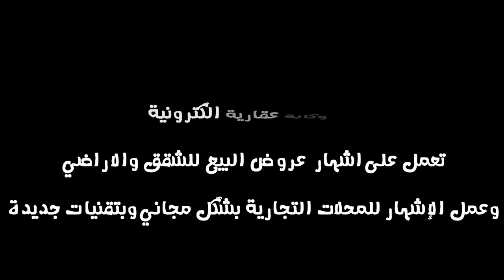جولة في أفضل المدن الشمالية - المضيق - مرتيل ( Morocco : Mdiq - Martil )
عرض مجاني خاص بمدن الشمال
( مرتيل ، تطوان ، المضيق ، الفنيدق )
أزيد من 70 عرض تم التوصل بها اشنو كتسناوحتى نتوما !
استفيدوا من عرض Agence En Ligne Martil باش تبيعوا العقار ديالكم
مزايا العرض :
1- عرض شقتكم بطريقة جديدة للحصول على اكبر عدد من الزوار .
2 - مصاريف التنقل والتصوير والمونتاج بالمجان .
3 - العرض ديالكم غادي يتعرض فالصفحة والمجموعة والقنات ديالنا على يوتيوب .
شروط قبول عرضكم :
1 - يكون فالملك ديالكم ليس عن طريق وسيط .
2 - يجب ان يكون الثمن معقول لأن الثمن الي غادي تقول هو الي غادي يتنشر بدون زيادة .
3 - يمكن تسجل العرض ديالك بالنسبة للجالية المغربية الي غادي تجي من بعد 30 غشت ولاكن قبل 30 غشت .